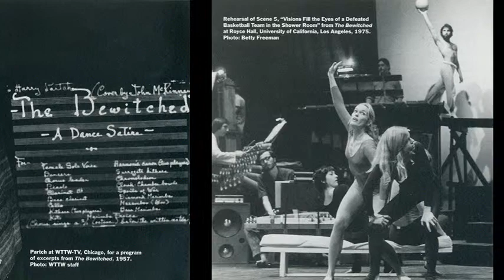The Bewitched: Scene 2 (Harry Partch)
The Bewitched: A Dance Satire
Scene 2: Exercises In Harmony And Counterpoint Are Tried In A Court Of Ancient Ritual
by Harry Partch
Performers: Warren Smith, bass marimba; Barbara Grammar, harmonic canon; Jan Bach; Danlee Mitchell, diamond marimba; Herbert Bielawa; William Olson; Carol Zuckerberg, koto; Joseph Firrantello, bass clarinet; William Olson, marimba eroica; Warren Birkett, clarinet; Thomas Gauger, bamboo marimba; Charles Delaney, piccolo; Georgi Mayer, harmonic canon; Chorus of Lost Musicians; John Garvey, Conductor; George Andrix, cloud chamber bowls; Jack McKenzie; Michael Donzella, spoils of war; Freda Schell, soprano; Peter Farrell, violoncello; University of Illinois Musical Ensemble; Sanford Berry

from "The Harry Partch Collection, Volume 4"
New World Records 80624-2